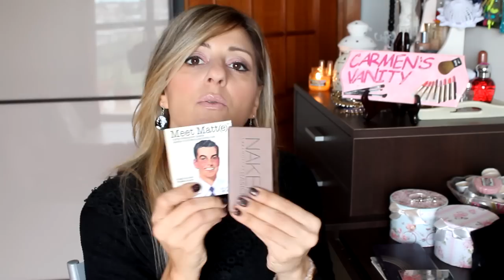The perfect palette VIDEO TAG (Carmen we4usmakeup)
al solito ...dico tutto nel video..!besitos care e cari